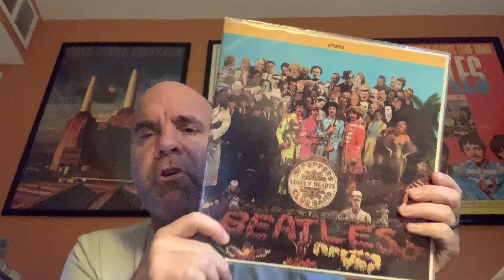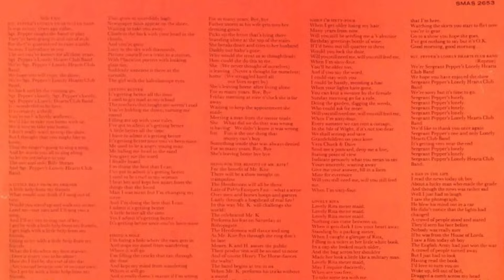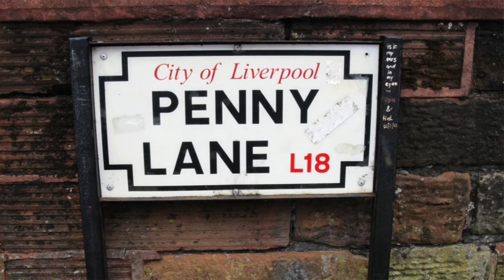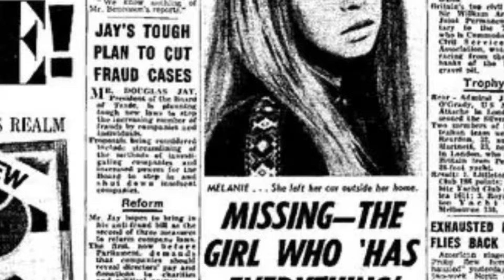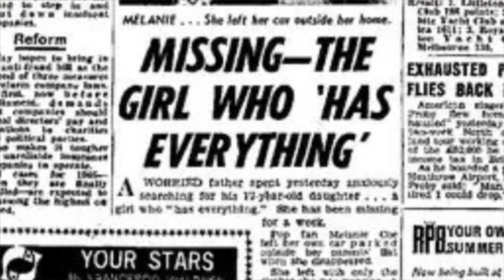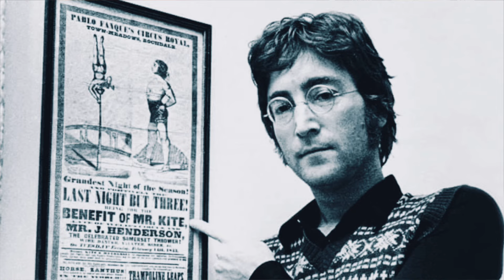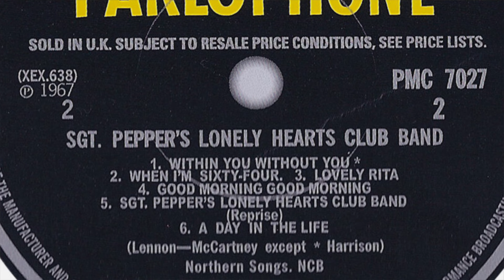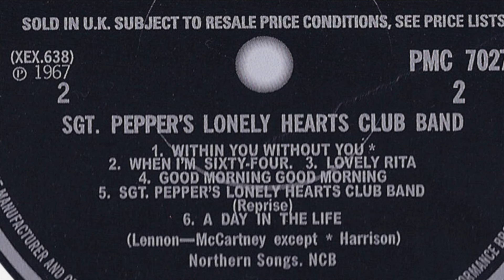The Beatles Album Deep Dives #8: Sgt. Pepper’s Lonely Hearts Club Band